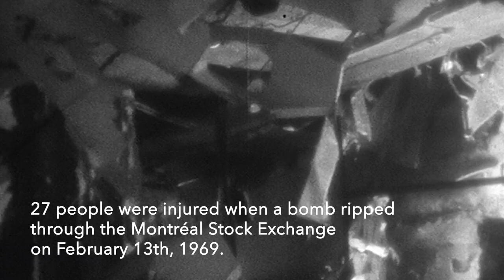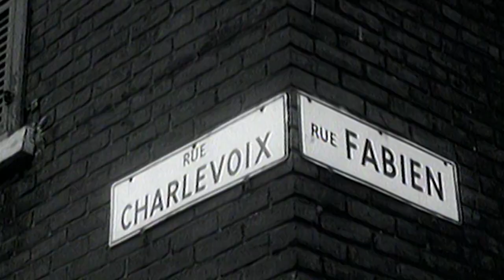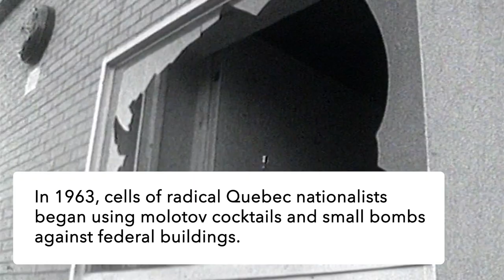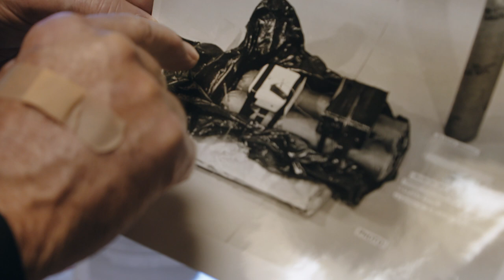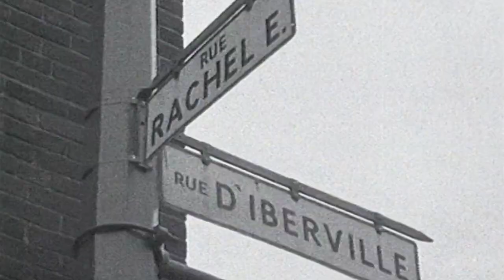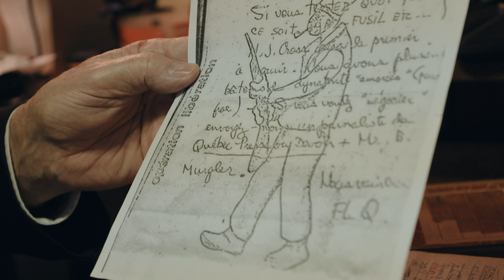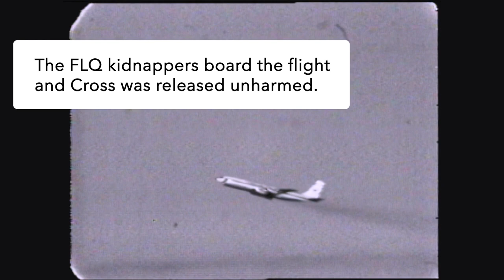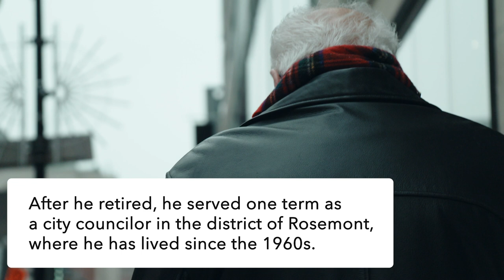He defused FLQ bombs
The separatist group FLQ began planting bombs around Montreal in 1963, forcing the police to quickly organize a bomb squad.  Robert Côté was one of the founding members. In this video, he recounts some of his most daring exploits as a bomb disposal specialist including the tense hostage situation involving British diplomat James Cross.

Listen to Recall: How to Start a Revolution from CBC Podcasts, available on CBC Listen and wherever you get your podcasts.